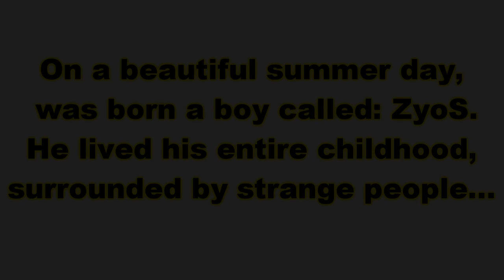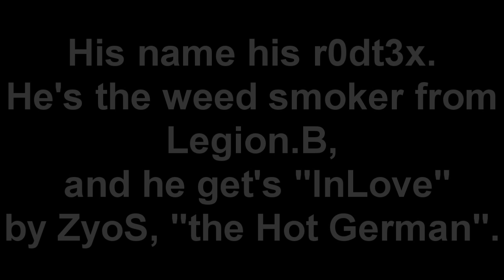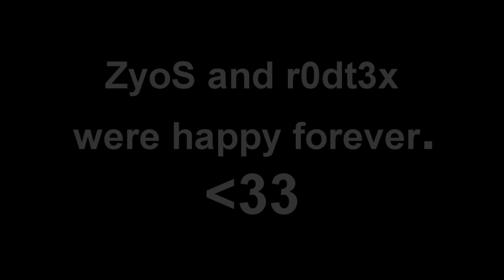Slinky - .: ZyoS, the comedy parade:.